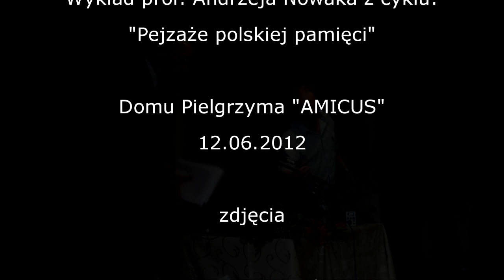Prof. Andrzej Nowak: Komunizm realny - zatrute dziedzictwo i jego przezwyciężanie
Wykład prof. Andrzeja Nowaka p.t. "Komunizm realny - zatrute dziedzictwo i jego przezwyciężanie" wygłoszony 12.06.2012 r. w Domu Pielgrzyma "Amicus" na warszawskim Żoliborzu.

Opis (blog elig)
 Profesor Nowak polemizował z wieloma fałszywymi opiniami o pierwszym okresie komunizmu w Polsce.  Cytował monografię historyczną, wydaną niedawno przez "Znak", w której  autor opisywał Polaków w latach 1944-45 jako dziką, kompletnie zdemoralizowaną wojną tłuszczę.  Andrzej Nowak dowodził, iż jest to nieprawda.  Protestował tez przeciw używaniu terminu "wojna domowa" dla określenia walki z polskim podziemiem niepodległościowym..  W rzeczywistości była to akcja pacyfikacyjna, kierowana przez sowieckiego okupanta.  Brały w niej m.in. udział dwie dywizje NKWD, w sumie 35 tysięcy doborowego żołnierza.
   Po omówieniu terroru stalinowskiego, profesor opisał rok 1956 i rządy Gomułki, który uważał się za gospodarza państwa polskiego i nie chciał dzielić się tą rola z prymasem Wyszyńskim - faktycznym przywódcą narodu.  Stąd jego anty-katolicyzm.  Profesor Nowak twierdzi, że w przeciwieństwie do Gomułki, Gierek uważał Polskę za swój prywatny folwark.  Z przekąsem mówił też o dawnych stalinowcach którzy po 1956 zaczęli nagle udawać wielkich obrońców wolności.  Omówił potem opozycję demokratyczną lat 70-tych i 80-tych, jej nurt niepodległościowy i ten promujący wolność indywidualną.  Cały czas podkreślał rolę Kościoła w obronie polskiej tożsamości.  Mówił tez o ciągłości polskiej tradycji i potrzebie jej utrzymania.  Różni go to od modnych dziś publicystów, takich jak Rafał Ziemkiewicz, Ryszard Legutko czy Bartłomiej Sienkiewicz, którzy utrzymują, że komunistom udało się zastąpić Polaków przez jakiś nowy "naród PRL-owski".